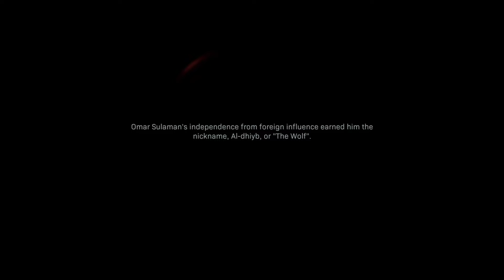A Blast to the Past...very brutal | Call Of Duty: Modern Warfare | Part IX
My Goal is to Strive in Life. Doing the Work needed. I LOVE Creating. I have big dreams like becoming a Music Artist, Animator, or of course a YouTuber and also a Artist. I might even make story's into animations to give you a invitation to my creativity.  But it is gonna take time. I'm Big on Jesus! I LOVE HIM but this means that this gonna be Family Friendly as much as possible. There is defiantly more to me but you just gonna have to find out though the things I create.

Thank You Guys For Watching! If you guys want to see more of my content make sure you subscribe it is 100% percent free and you can change your mind at anytime...but you might regret it. Feel Free to Check on stuff that I need to Improve on. It could be anything. Make sure you guys join my links to get the Announcements just in case I release any. You Guy's Are amazing thank you so Much! Also I have Ton's of things yet to be done in the Future I'm doing more then just YouTube Videos!

VERSE OF THE DAY: "Give thanks to the Lord, call on his name; make known among the nations what he has done and proclaim that his name is exalted." - Isaiah 12:4